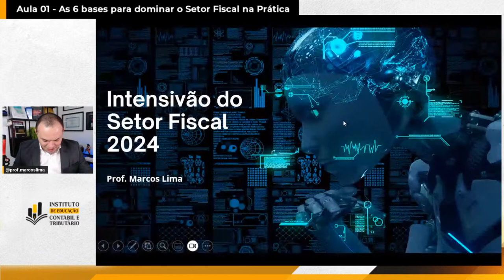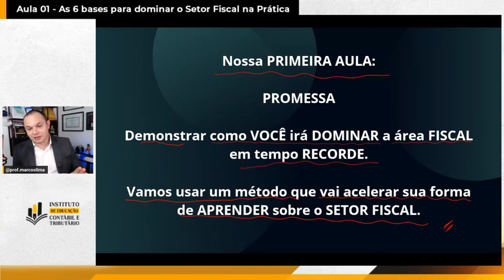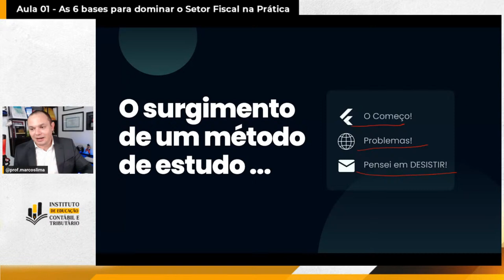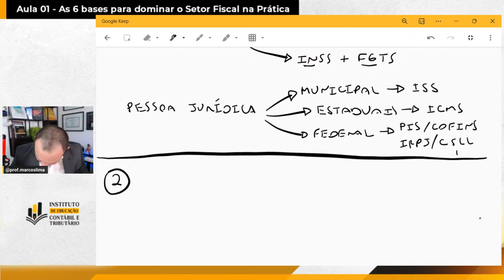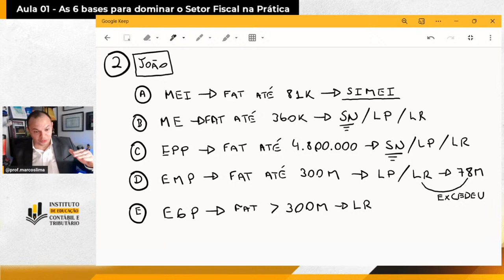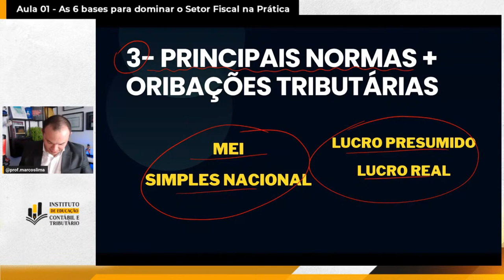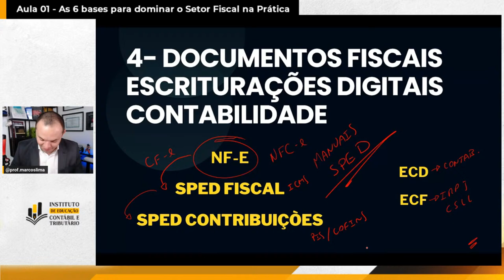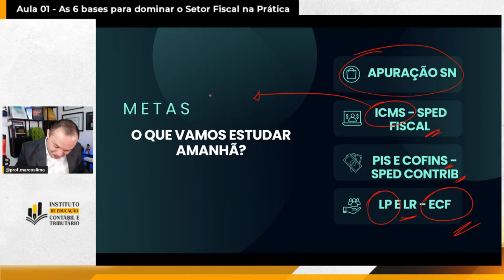Aula 01 - As 6 bases para dominar o Setor Fiscal na Prática - Intensivão do Setor Fiscal 2024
Não perca nenhuma atualização!